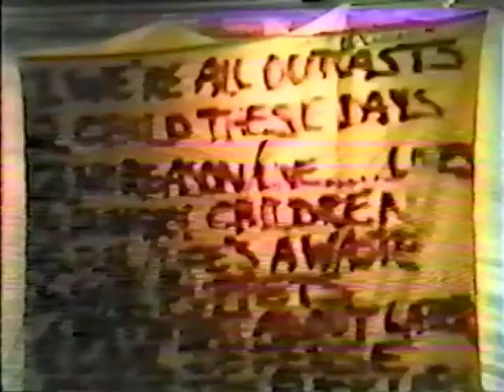MeLViNS - 1990 'duNNoWheRe TheaTRe' ( TaCoMa? ) LoRaX oN BaSS!!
oTaY. . .
puttin this 'out there'. . .
more fer ANSWeRs than ANy-ThiNG. . .
i've had this prolly since literally coupla months. . .
AFTeR it woulda happen'd. . .

nope, i'm **NoT** RaNdy / Jake. . .
jest a great PSoNG i put here as a 'joke' / reference. . .

ANy-WeZ. . .
mi cursory search of 'MeLViNs LiVe LoRaX'. . .
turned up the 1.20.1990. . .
but th' LoNG VeRSiON appears t' mebbe be edit'd ( ? )
and this 'un was film'd from a different angle ( ? )
well. . .
i guess y'aLL in Th' P-NuT gallery. . .
will lmk. . . lemme kno. . .

MeLViNs - LiVe 1990 'duNNoWheRe TheaTRe'. . .

01. 00:00 - ''EYe fLys!''  6:16
02. 06:17 - ''OVeN''  1:33
03. 07:50 - ''EaSy AS iT TWaS. . .''  2:46
04. 10:37 - ''???''  4:21
       seems ( imma guessing here ) buZZ-o & dale. . .
       are 'in-sync'. . . and LoRaX mebbe, well. . .
       i'LL jest leave it there. . .
05. 14:55 - BuZZo - 'hey man, yr CLub iS ON FiRe!'
mi tape cuts here. . .
pher next trak ''GoiN' bLiNd'' ( AMaZe-baLLs KiSS KVR!! )

i also noticed that th' whole Dec 14 1990 CBGB sho. . .
( which i have as a 42:36 ToTaL Sho )
with ToM fLyNN on bass-action. . .
isn't up ( ?? ) swore it was. . .
any comments on that??

wants me t' remove this. . .
jest ask, no need t' drop a dime on me. . .
this is fer th' phans, like me. . .
nuffin' more, oTaY??